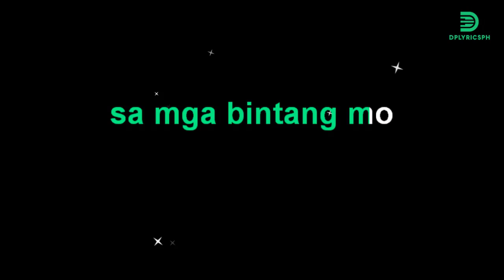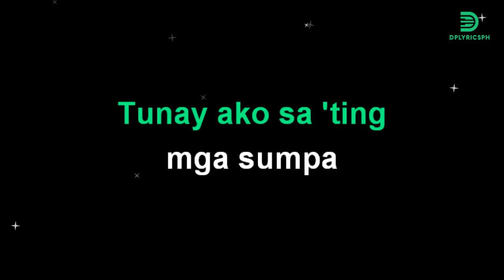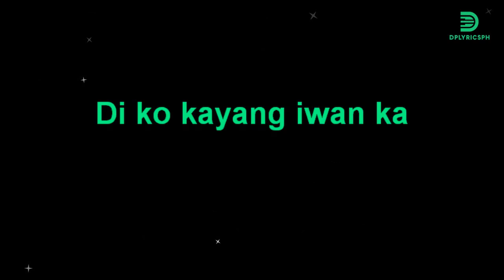Diwata - Dahan Dahan Naman (karaoke version)